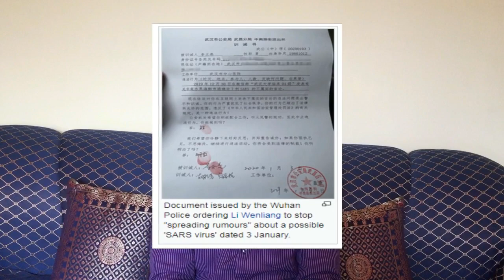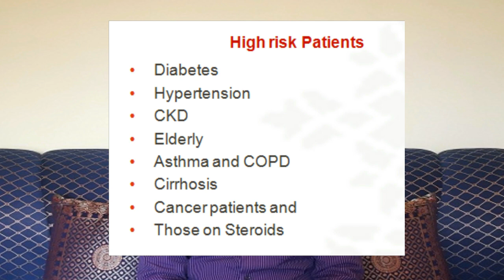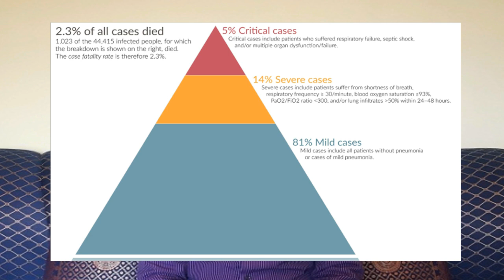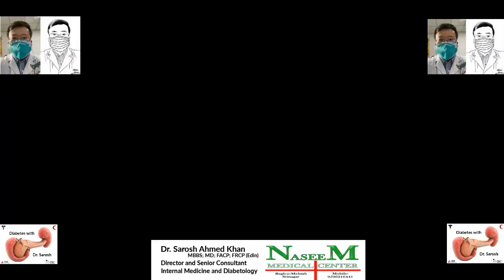Dr. Li Wenliang-Homage & Lessons Learnt-Coronavirus & COVID-19 ll Salaam aur Sabak (HINDI/URDU)-004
Dr. Li Wenliang, an ophthalmologist from Wuhan, China is the first doctor who gave a clue about this dangerous infection called COVID-19 caused by Coronavirus. He is hailed as a whistle blower, hero and a martyr. He died at a young age of 33 years only. What lessons do we get from his courage and sacrifice? To avoid Coronavirus infection and COVID-19, please Stay Hygienic, Stay Safe. Thanks a lot.

Dr. Sarosh Ahmed Khan, MBBS; MD; FACP; FRCP (Edin).
Senior Consultant Internal Medicine and Director,
NaseeM Medical Center,
Baghe Mehtab, Srinagar, Kashmir, JK 190019